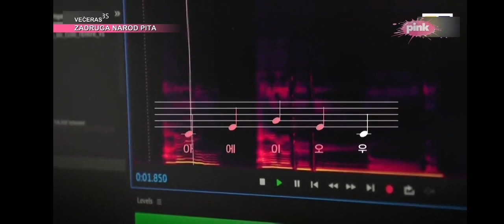Veštačka inteligencija nova realnost - Biljana Šahrimanjan Obradović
Emisija Tech Talk u produkciji TV Pink

Govorila je Biljana Šahrimanjan Obradović